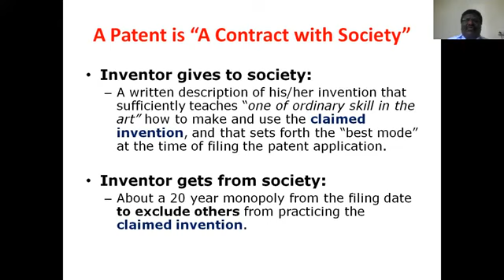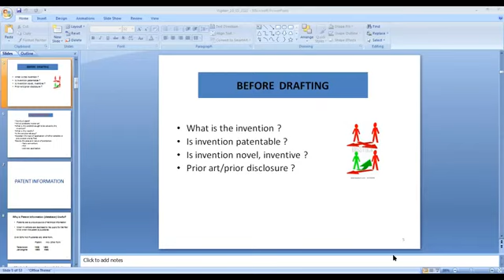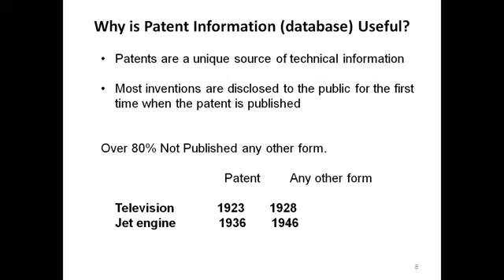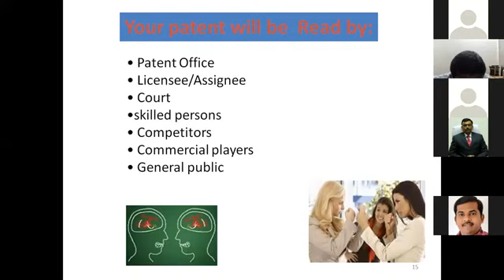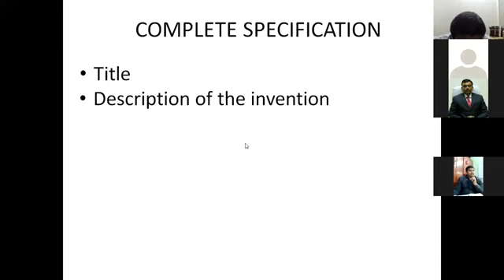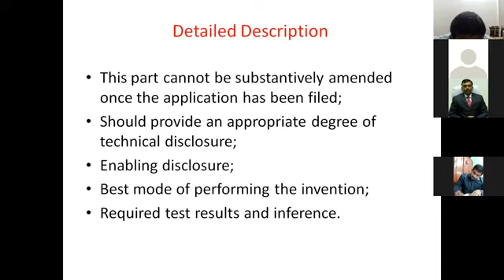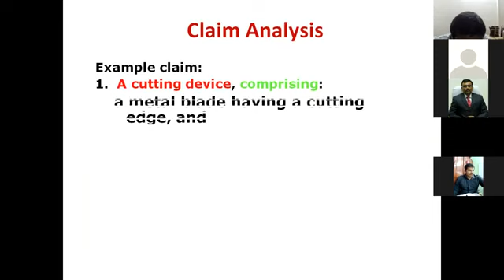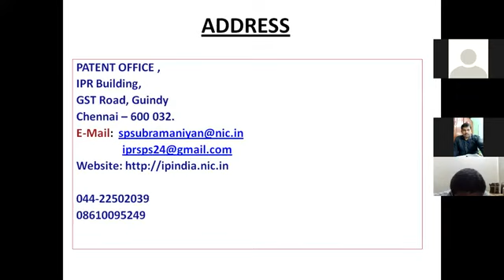Drafting a patent specification 10.05.2020